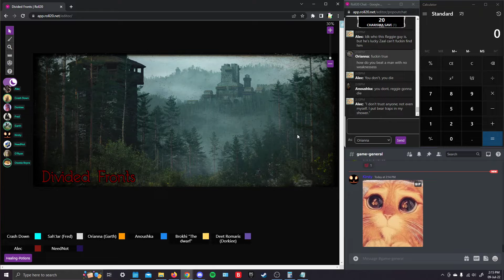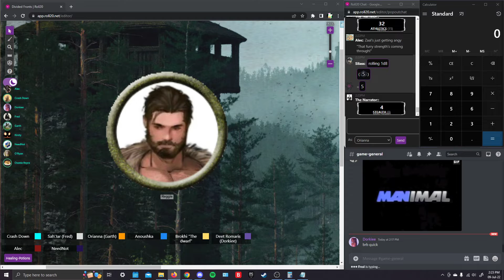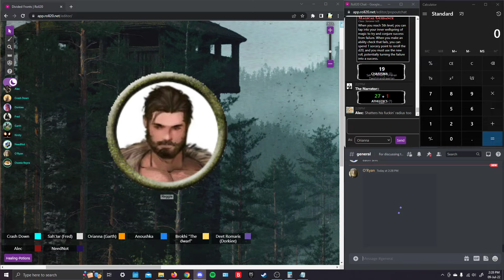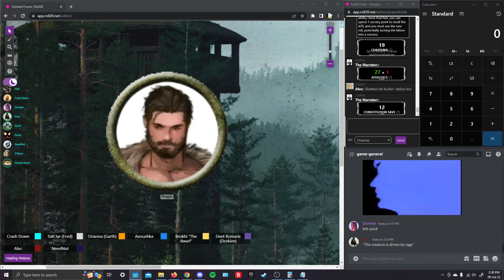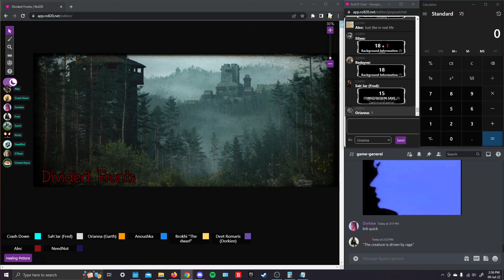July 9th, Part 6 [Fond Farewell]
Who the hell is this Alessander asshole anyways?